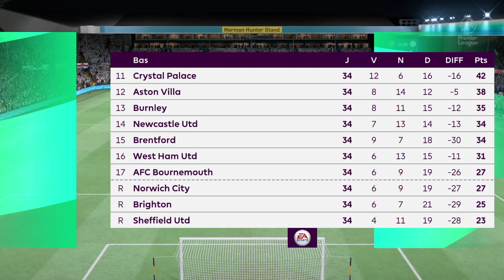Premier League (35ème journée) : Leeds United 1-0 Manchester City